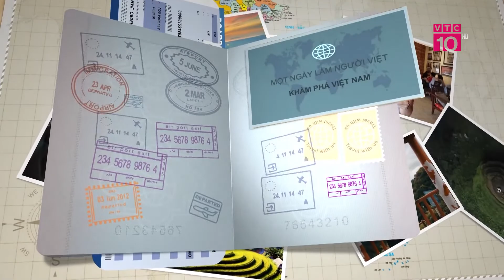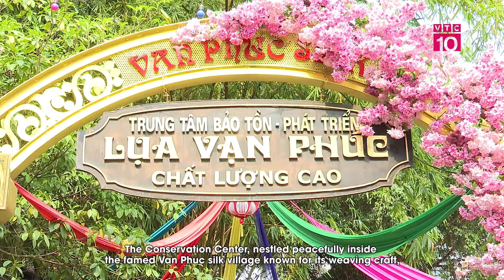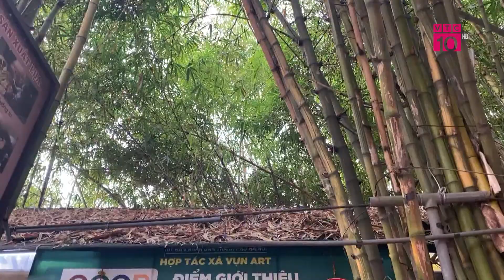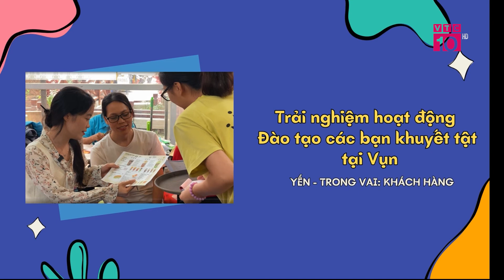Vụn ART - Ghép những mảnh vụn viết giấc mơ của người khuyết tật | VTC10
VTC10 | Bên trong ngôi làng Vạn Phúc nổi tiếng lâu đời với Nghề dệt lụa, ít ai biết được rằng, có một góc nhỏ nằm ẩn mình sau lũy tre làng mang tên “Vụn Art”. Ở nơi đó, những mảnh lụa vụn tưởng chừng như vứt đi lại được khéo léo sáng tạo thành những bức tranh độc đáo, đẹp mắt.  Đặc biệt hơn cả, tại “Vụn Art”, các bức tranh đã được làm từ những đôi bàn tay khéo léo của những người khuyết tật.